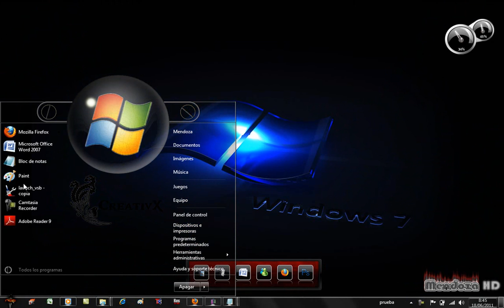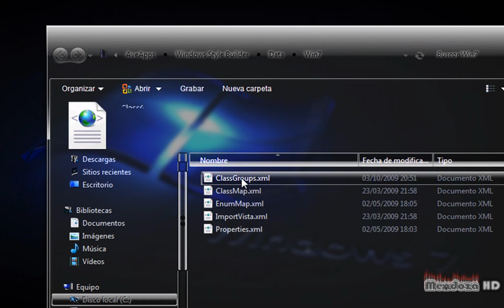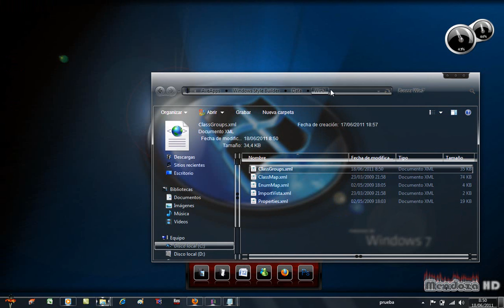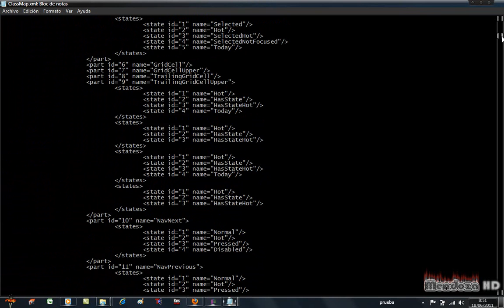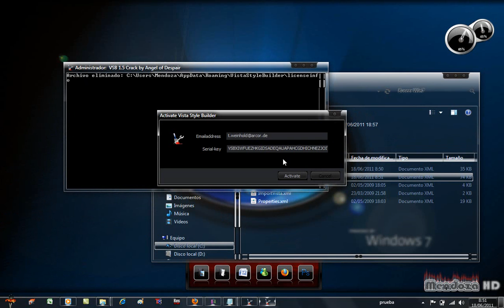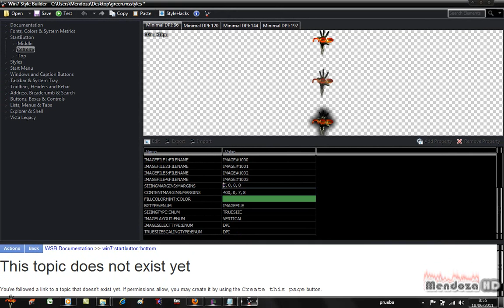Mover el boton de inicio de tu windows 7 al centro de la barra de tareas 100% original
Lo que hice fue parchar el win builder para que te diera la obcion de controlar y cambiar el boton del menu de inicio.. en lo normal no muestra el win builder esa obcion... con estos pasos no arreisgas que le pase algo a tu windows 7... de echo ya voy a subir un tema mostrando que salga el boton y el menu de inicio al centro de tu pantalla.. asi que sera algo unico jamas visto en youtube.. salu2!